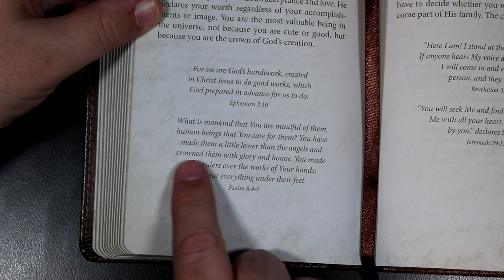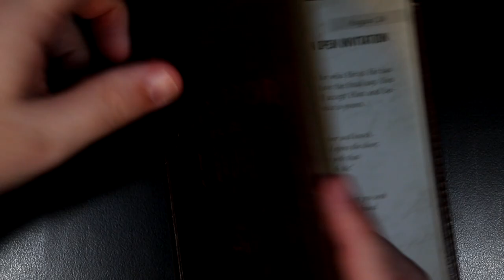An Anchor For The Soul - August 25th - THE CROWN OF GOD'S CREATION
An Anchor For The Soul devotional for August 25th.
Scriptures in today's devotional: Ephesians 2:10, Psalm 8:4-6.